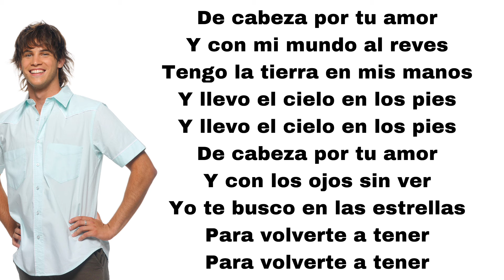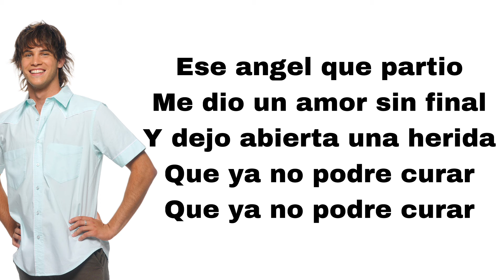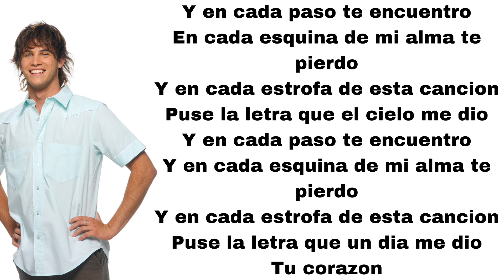Teen Angels - De cabeza (feat. Pablo Martinez) (letra)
Here's De cabeza, played by Pablo Martinez.